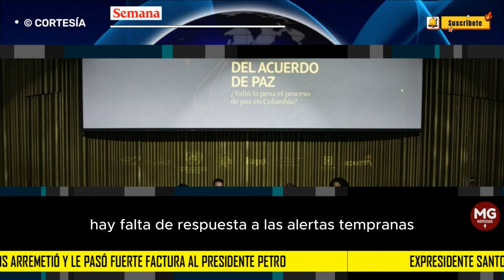⚠️ EXPRESIDENTE SANTOS ARREMETIÓ Y LE PASÓ FUERTE FACTURA AL PRESIDENTE PETRO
Una fuerte despachada se pegó el expresidente Juan Manuel Santos en contra del presidente de la República Gustavo Petro, pasándole una fuerte cuenta de cobro en temas clave del país.
SEMANA